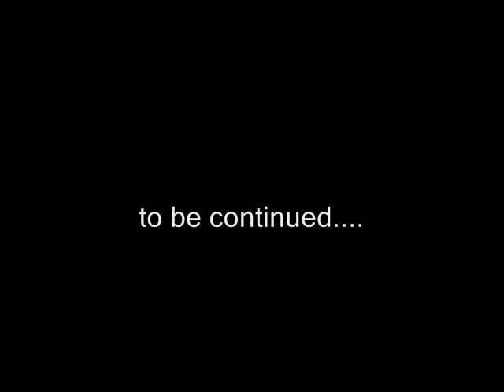Gregory Coates: Interview by Rainer Horvath*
Social Critic, Rainer Horvath interviews New York artist Gregory Coates over his Site Specific installtion "Strut" at the Panagle Resturant in Vienna Austria